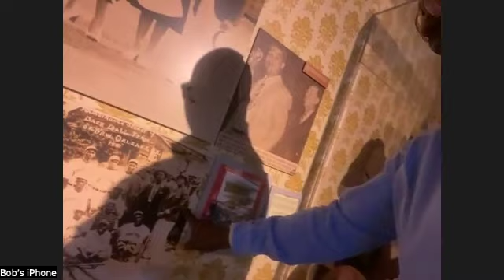Bob Kendrick - Jazz and the Negro Leagues Baseball Museum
Baseball fans, it’s almost time for the Negro Leagues Baseball Museum's "Jazz & Jackie: A Musical Salute to Jackie Robinson" event this weekend!

Here’s a sneak peek at some of the many sights that the Museum’s visitors can check out shortly after walking through the doors. And who better to walk us through those stories than the President of the Negro Leagues Baseball Museum, Bob Kendrick!